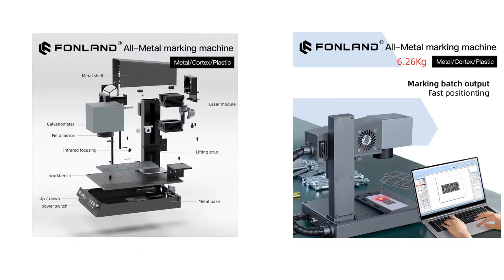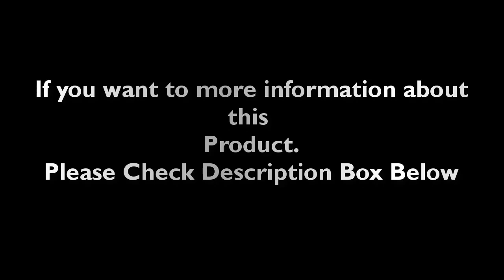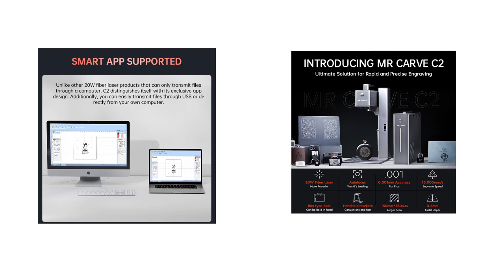Top 5 Best Laser Marking Machine Review 2024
1. MR.CARVE C2 Fiber Laser Marking Machine 20W Handheld Auto Focus Electric Lifting Engrave All Metal Ring Bottle Plastic Leather

2. WAINLUX Z3 Laser Engraver Cutter 60W Portable Foldable Engraving Machine Auto Focus 600mm/s High Precision Printer For Metal

3. DAJA M1 Pro Fiber Laser Engraver Portable Business Laser Marking Machine for Fast Precise Engraving Plastic Leather All Metals

4. DAJA M1 Fiber Laser Marking Machine High Precision Metal Nameplate MR.Crave Engraver Wifi Portable Engraving Industrial Desktop

5. LaserPecker 2 Pro Laser Engraver 450nm High Speed Up to 600mm/s 0.05mm Spot Accuracy Laser Engraving Machine